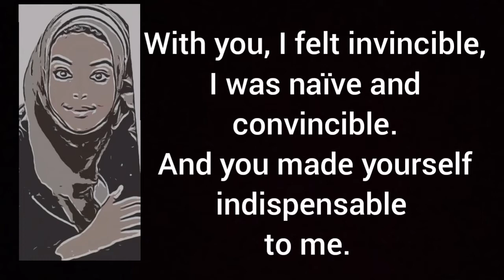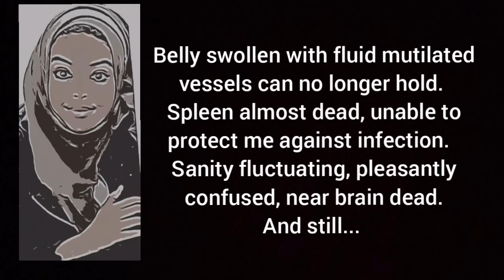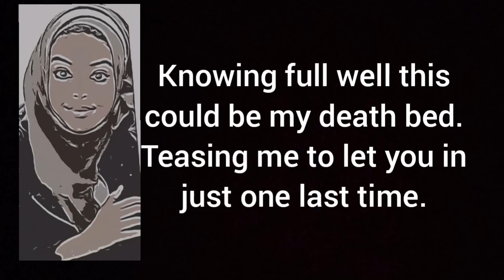Toxic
This one's dedicated to everyone that I know and those I don't know who've fallen victim to this toxicity.